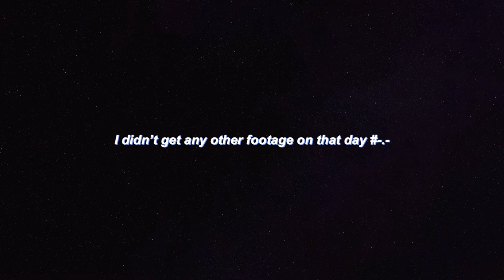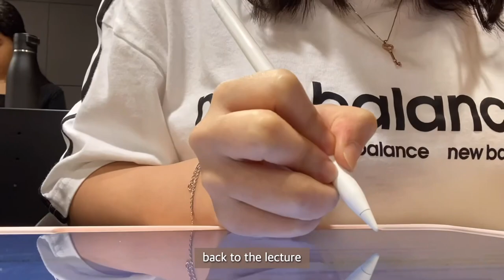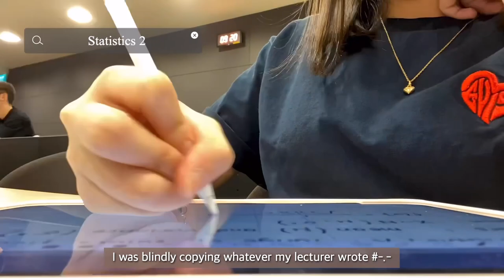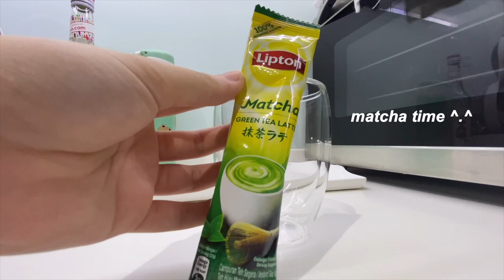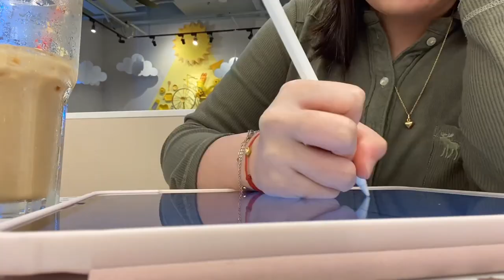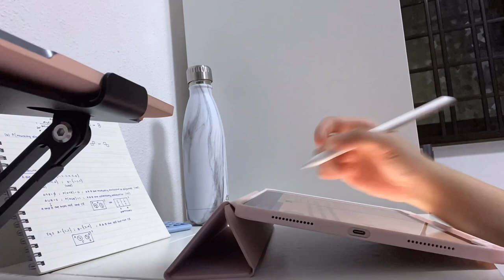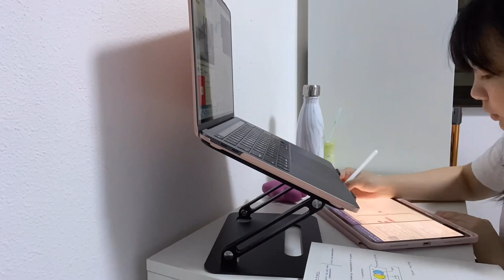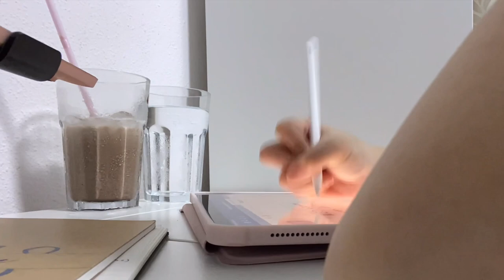my first week of 2023 | work, lectures, studying at cafe, ft my new iPad | SIM-UOL student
hello :D happy new year or happy chinese new year!
this was how i started off my 2023! i’m glad i started the year off quite productively, but i have plenty of revision to do ahead of me!
i’ve been listening a lot to kpop lately, hence some of my choice of music🙃
anyways, i hope enjoyed this video :)) i’ll try my best to be more active on here this year🙇🏼‍♀️